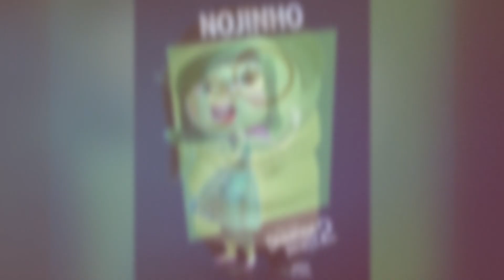Encontre o erro… DIVERTIDAMENTE 2